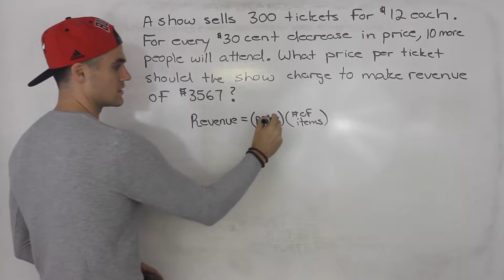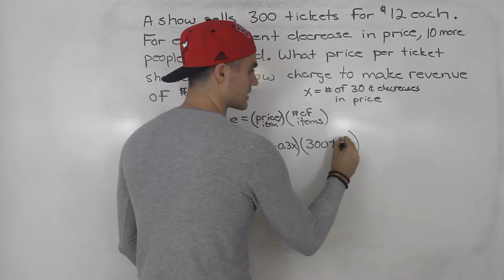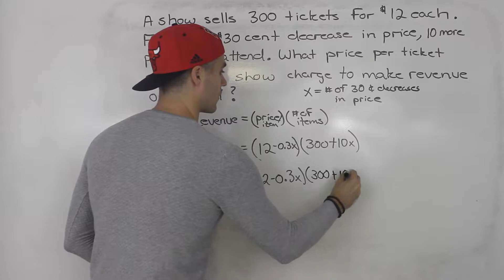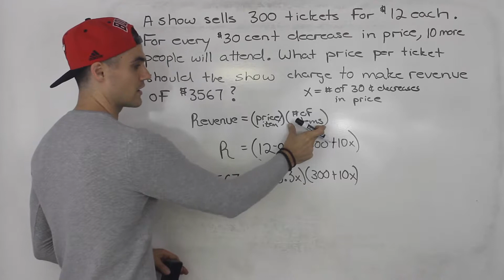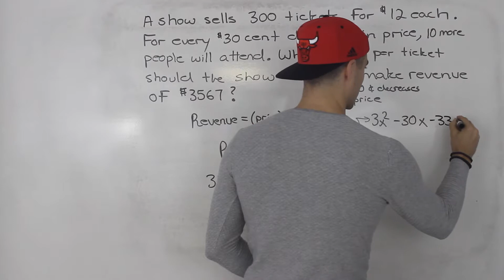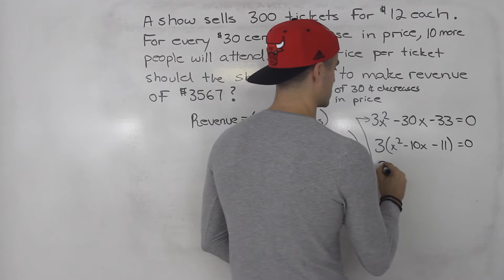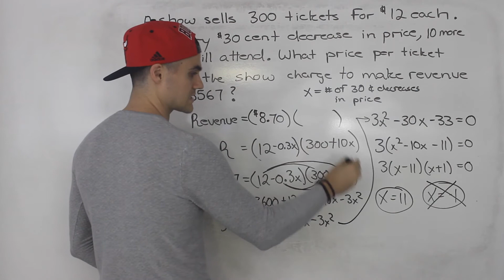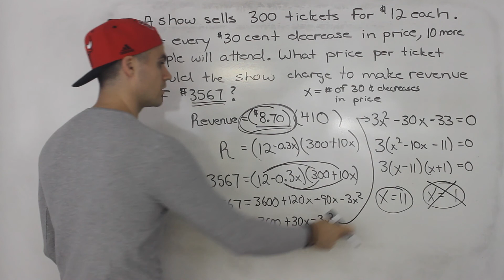MCR3U - Quadratic Word Problem (What Price to Charge for a Given Revenue?) - Grade 11 Functions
MCR3U - Grade 11 Functions